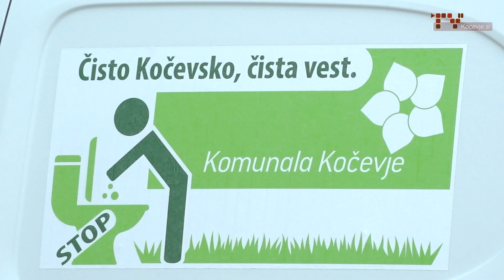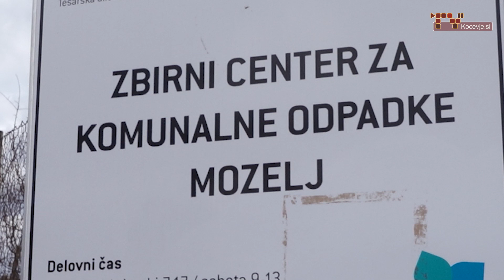Subvencionirano odlaganje azbestnih odpadkov